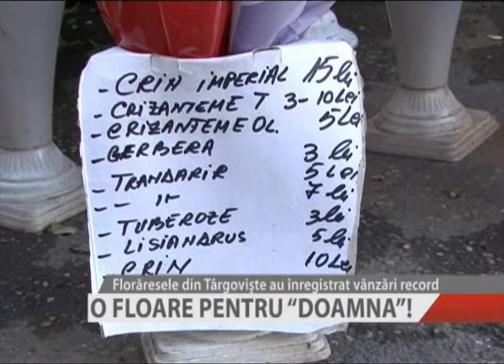O FLOARE PENTRU ''DOAMNA''!